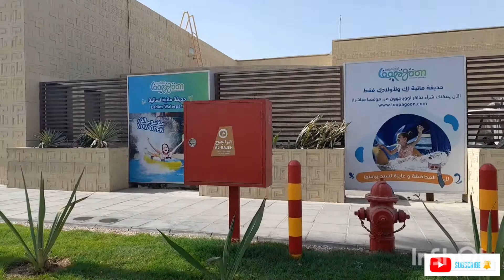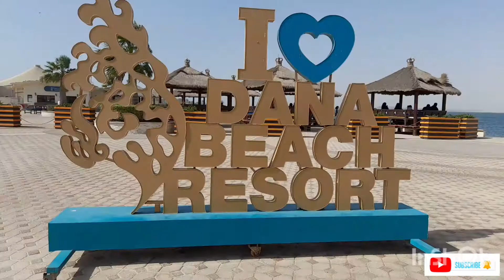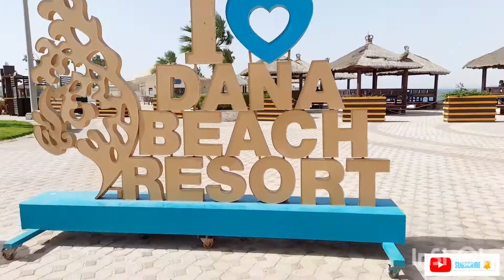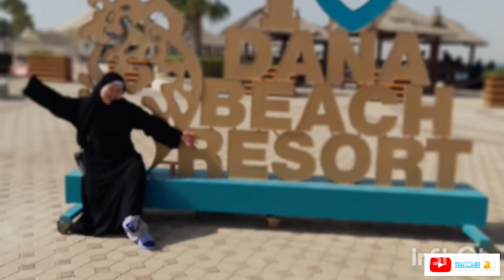BAY BEACH RESORT